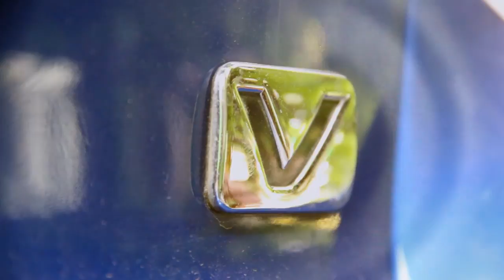เทอร์โบ Toyota Fortuner V 2 7 AT SUV | TRR ● TURBO KIT ●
Toyota Fortuner V 2.7 AT SUV
ผลงานการติดตั้ง ชุดเทอร์โบ ● TURBO KIT ●
MENGHEADER RAMA III / TRR racing Sports
• " ท่อไอเสียงานแสตนเลส304 "
• " อยากทำอะไรทรงไหนแบบไหน บอกเราได้นะครับ "
• " เซ็ตระบบท่อไอเสียไว้ใจเรา " แล้วคุณจะไม่เสียเงินฟรีอย่างแน่นอนครับ
● T.R.R. Auto Part Co.,Ltd | Exhaust Manufacture ●
● MENG HEADER & TURBO | Service Shops ●
1. สาขาพระราม 3, บางโคล่ | (Rama 3 Branch, Bangkok)
2. สาขาแม่กลอง, กิโลเมตรที่ 70 | (Rama 2 Branch, Samut Songkram)
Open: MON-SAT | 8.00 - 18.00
Line ID: @MengHeader | (อย่าลืมใส่ "@" นะครับ)

#1 High Performance Exhaust System Manufacturer in THAILAND
• ISO 9001:2008 • EXHAUST DESIGN MADE TO ORDER
CUSTOMIZE AVAILABLE!!! ทำตาม แบบ & เสียง ที่คุณต้องการ !!!
" เราคือศูนย์บริการท่อไอเสีย ที่ครบครันที่สุดในประเทศไทย ด้วยอุปกรณ์และเทคโนโลยีที่ทันสมัย
รับรองมาตรฐานการผลิตโดย ISO 9001:2008
" พร้อมด้วยประสบการ์ณในวงการท่อไอเสียกว่า 42ปี พร้อมให้บริการทุกท่าน "